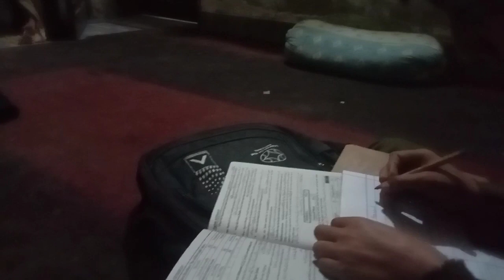anabya school ni jana chahti 😂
anabya ka School sy inkar 🔥😂😂